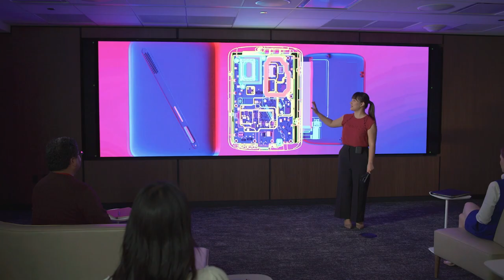Lenovo Tech World 2022: Driving Humanity Forward with Yuanqing Yang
Hear from Yuanqing Yang, Lenovo’s Chairman and CEO, at LenovoTechWorld as he outlines how our innovation is helping to drive humanity forward.